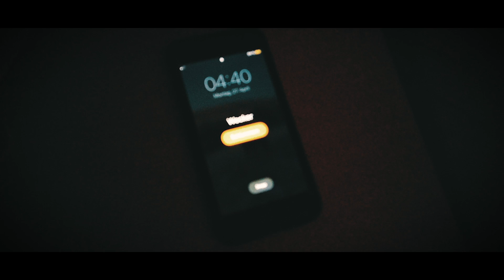Unsere Herzen schlagen für Kühe - My KuhTube Gastbeitrag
Wir sind stolz euch heute den neuen Gastbeitrag von einer Familie aus dem Landkreis Diepholz vorzustellen, deren Herzen für ihre Kühe schlagen. Von klein bis groß - von früh bis spät helfen alle mit und geben jeden Tag ihr Bestes, damit es den Kühen gut geht. Wie vielseitig dabei die Tage auf einem modernen Milchbauernhof sein können, haben sie in einem Film festgehalten. Über viele Monate hinweg haben sie wirklich schöne Bilder gedreht, die wir euch teilen wollen.